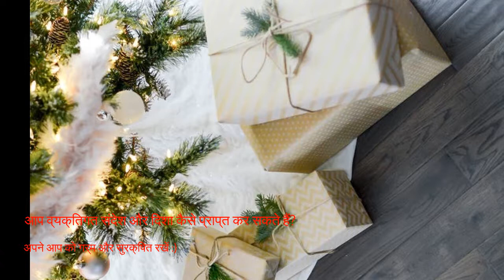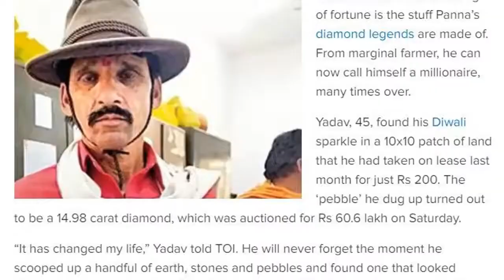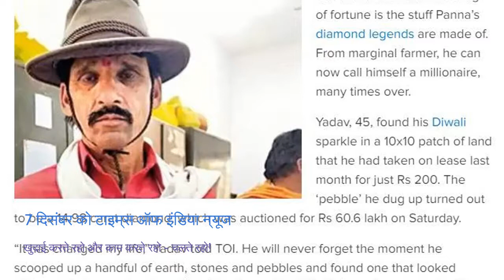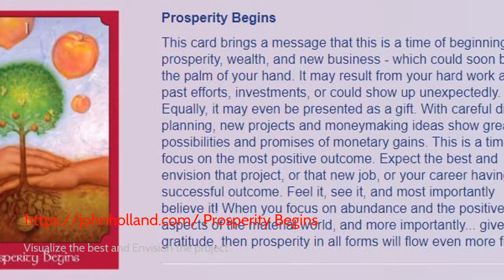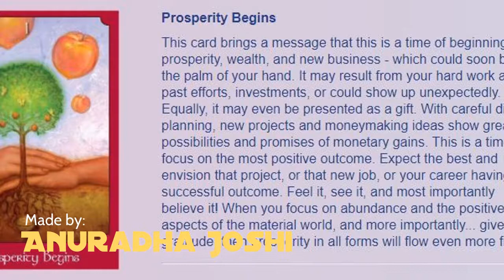Be A oracle ! Receive Guidance instantly | Apne liye tarotreading kaise karen ?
Questions are answered instantly🌟 Are You Ready to Receive Guidance? Why Should You Receive Guidance? Where Can You Find Guidance? What Are the Benefits of Receiving Guidance? How can you Receive Guidance?

Namaste! 🌟 In this video, I introduce a unique way to use everyday objects at home as oracles for personal guidance. Then, I provide three insightful messages, each drawn from different sources, to help you navigate your path.

We start with an introduction and briefly explain how to use random objects as oracles. The first reading is based on a news clipping from TOI, offering timely advice. The second card is drawn from an online website, providing further clarity. Lastly, we conclude with guidance from a questionnaire, bringing everything together for a comprehensive understanding.

0:00 Introduction
0:40 Using Everyday Objects as Oracles
1:53 First Message - From TOI News
3:00 Second Card - From an Online Website
3:51 Third Guidance - From the Questionnaire
4:35 Final Words

0:00 परिचय
0:40 व्यक्तिगत मार्गदर्शन
1:53  पहला संदेश - TOI न्यूज़ से
3:00 ऑनलाइन वेबसाइट से दूसरा कार्ड
3:51 प्रष्नावली से तीसरा मार्गदर्शन
4:35 अंतिम शब्द

Original session - 7- 13 दिसंबर 2020

In case you are watching in the future, this message is valid. It's a sign. A message meant for you. Each week,  after meditation I pull 3 cards and share my interpretations.  Describe a probability of trends. Specifically how to respond to those events.

Dream interpretation, intuitive counseling, mediumship sessions. You may ask about repeating patterns, fears, or some blocks that you are currently facing